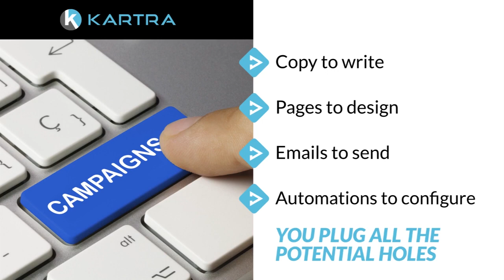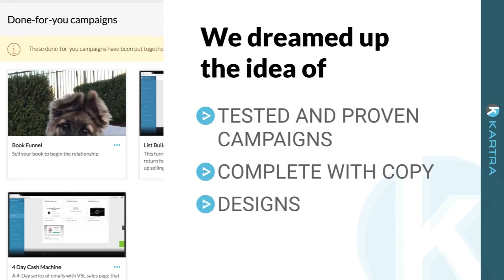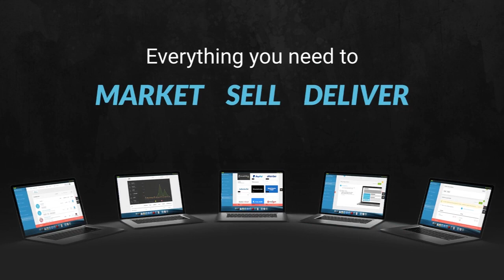KARTRA FUNNELS & CAMPAIGNS : YOUR MARKETING IDEAS FINALLY HAVE A PLACE TO FLOURISH!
SELL YOUR MARKETING IDEAS THROUGH OUR CAMPAIGN MARKETPLACE

If you're a seasoned marketer and other members could benefit from your expertise, Kartra allows you to export your funnels and campaigns directly from your account to theirs.
  Export on demandSay that you're a marketing consultant, a web designer or a copywriter offering your services to paying clients. Great, let's make things easy for you! You can create all the different assets for the job in your own Kartra account: page designs, email sequence campaigns, etc. Then, once ready for delivery, you can deploy them right into your customer's Kartra account.No need to share passwords or to log into anyone's account. Just export it directly into their account. Clean and simple!Campaign marketplaceIf you want to take it up a notch, and make your campaigns and funnels available to thousands of other Kartra users, then our Campaign Marketplace is your destination.Offer them either as a free download or for a price! Kartra will handle the payment and the delivery automatically. You focus on creating those amazing campaigns, and Kartra takes care of the logistics. Convenient, uh?